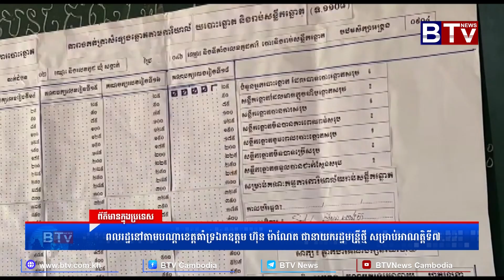WATCH ពលរដ្ឋនៅតាមបណ្ដាខេត្តគាំទ្រឯកឧត្តម ហ៊ុន ម៉ាណែត ជានាយករដ្ឋមន្រ្តីថ្មី សម្រាប់អាណត្តិទី៧